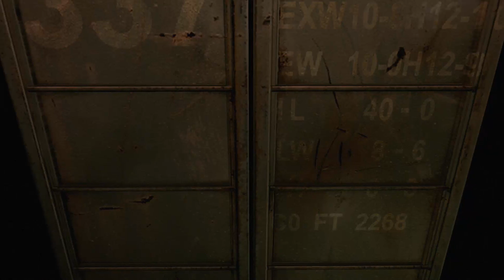Let`s Play Resident Evil 0 HD (Hard Mode) #20 - Von Billy getrennt